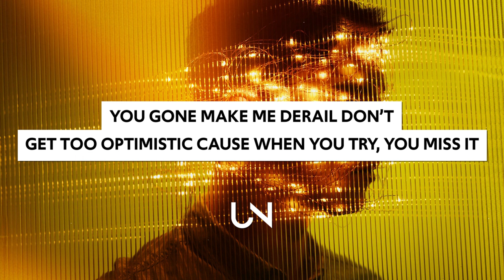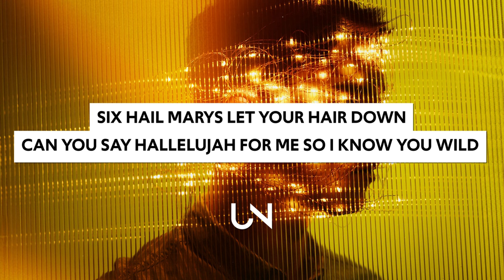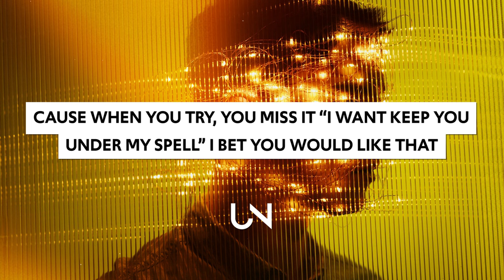Matt Champion - Aphid (Lyrics)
Matt Champion  - Aphid (Lyrics / Lyric Video)

Lyrics for Matt Champion  - Aphid
Can you say hallelujah for me so I know you wild
A good book and a ponytail
You say you’re shy but I know you well
Six Hail Marys let your hair down
See I told ya I see you in the morning
I know you believe it, just admit it
If you forget it you’re forgiven
Well you hand me a piece of paper earlier this morning
Crumbled up said “I need advice on it” So I mark it up, organize, circle it, underline, cross it out
Make sure that you understand what I like
Now don’t get it twisted I know you spent some hours I can tell by the mess of you hair and baggy eyes
That’s why I’m checking on the misspells, the details, the dog ears, the coffee stainsYou gone make me derail
Don’t get too optimistic
Cause when you try, you miss it
And you do, yeah always do
See I told ya
I see you in the morning
Forty-five words on a page
Well I’m glad you got it out your little head
I know you angry and that red ink got you anxious
Started walking around like you dangerous
Eyebrows, crossed arms, spit fly, steamed out
Cause when you try, you miss it “I want keep you under my spell” I bet you would like that
See I told yaI see you in the morning

» UNCVRD«